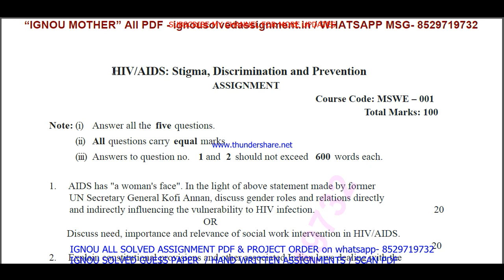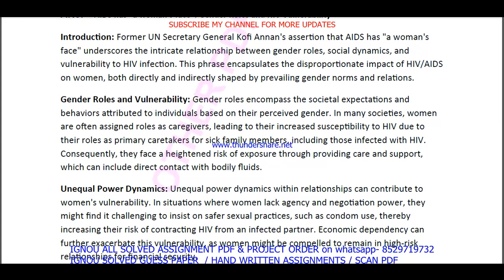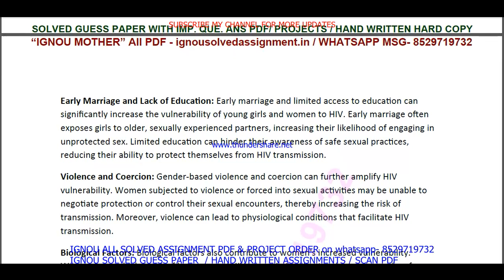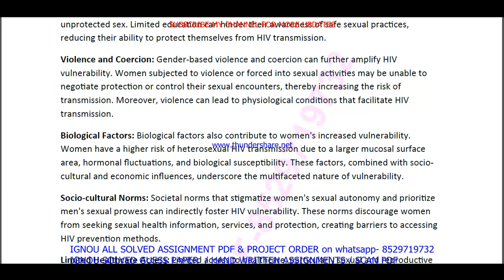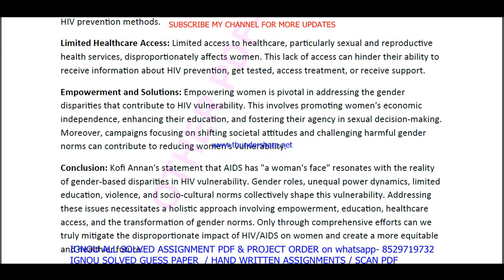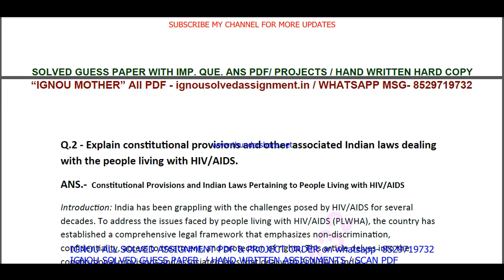MSWE 001 solved assignment 2023-24 in english / mswe 001 solved assignment 2024 / ignou mswe 001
ignou MSW solved assignment 2023-24,

ignou MSW solved assignment in English,

mswe 001 ignou assignment,
ignou mswe 001 solved assignment,

mswe 001 solved  assignment pdf download,
mswe 1 solved assignment,
mswe 1,
mswe1,
mswe 1 solved assignment 2023-24,
mswe 1 assignment 2023-24,
mswe 1 assignment 2023-24 in English,
mswe 1 solved assignment in English,
mswe 1 solved  assignment pdf download,
mswe 1 solved assignment 2023-24 in English,
ignou mswe 1,
mswe 1 solved assignment 2024,
mswe 1 assignment 2024,
mswe 1 assignment 2024 in English,
mswe 1 ignou assignment,
ignou mswe 1 solved assignment,
ignou solved assignment 2023-24,
ignou mswe 001,

ignou MSW assignment 2023-24,
MSW assignment 2023-24 in English,
MSW solved  assignment pdf download,
ignou MSW solved assignment 2023-24 in English,
ignou MSW,
MSW solved assignment 2024,
ignou MSW assignment 2024,
MSW assignment 2024 in English,
MSW ignou assignment,
ignou MSW solved assignment,

ignou,

mswe 001 solved assignment 2024 in English,
mswe 001 handwritten assignment pdf 2023-24,
mswe 001 ignou assignment with answer,
mswe 001 assignment 2023-24 solved,